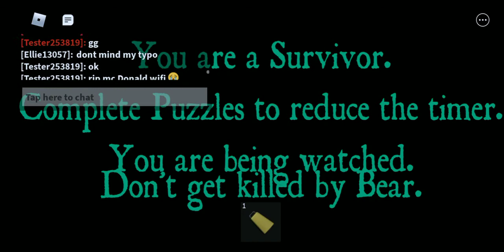roblox : BEAR EP 12 วิ่งหนีหมีทั้งวันทั้งคืน